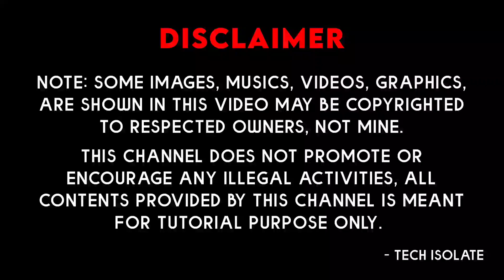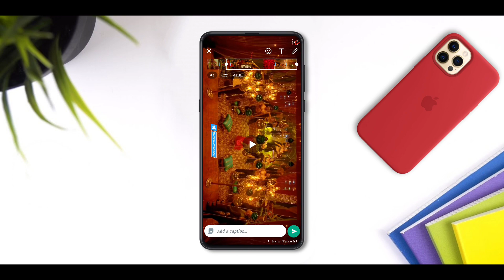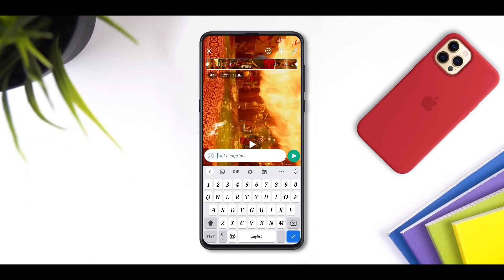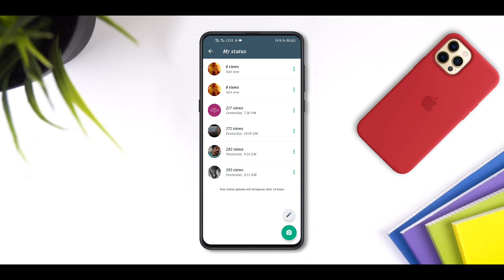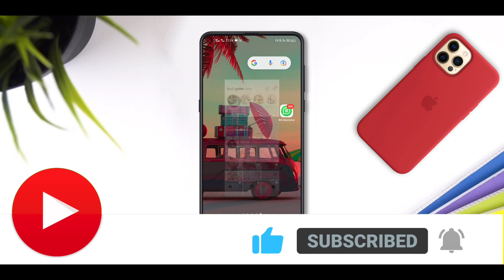Finally ! Whatsapp Status Quality Drop Issue Solved | How To Upload Whatsapp Status In HD Quality 💯💥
Hello Friends,